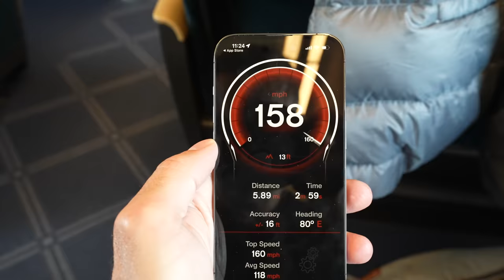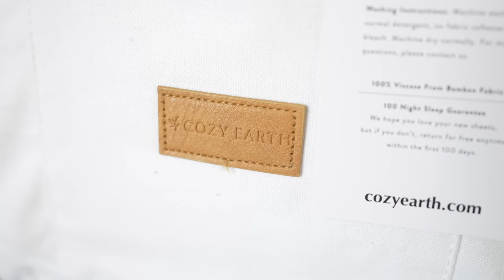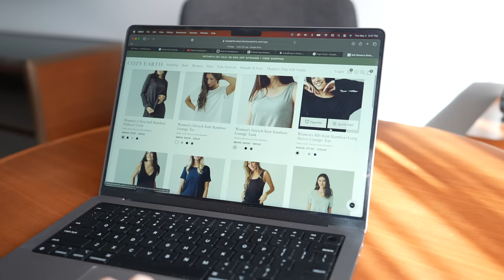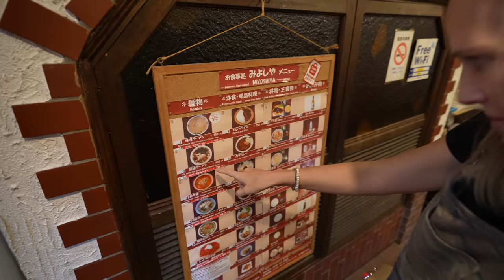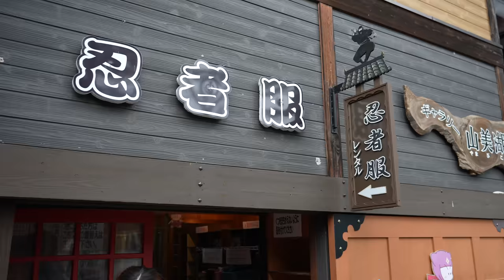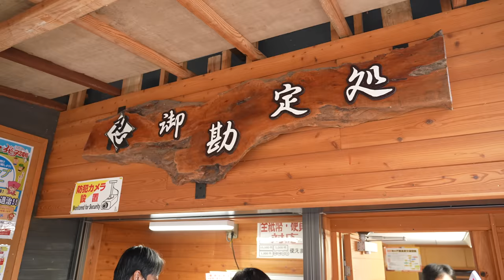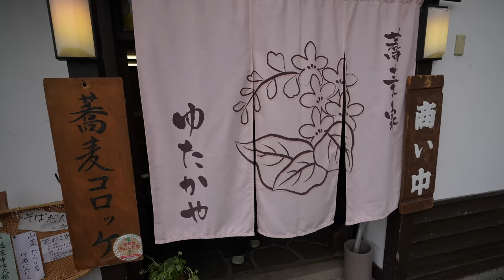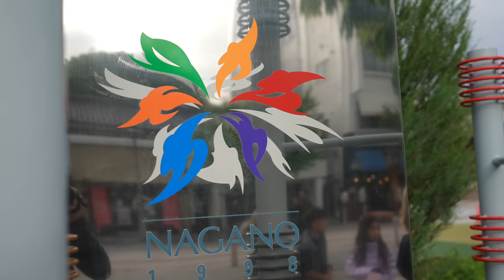We spent a day at the Ninja village in 🇯🇵 Nagano, Japan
After consuming copious calories in the streets and markets of downtown Osaka, we're bullet training through the birthplace of ninja to meet back up with our favorite fellow filming fam: MomDuty! And while we're sharing a mountainside Nagano chalet for the weekend, we figured we might as well put all four kids through a little ninja training themselves.

Contents:

0:00 Intro
0:39 Train to Myoko Kogen Station
1:50 Grocery Shopping
2:26 Settling Into Our Nagano Chalet
6:26 Mom Duty Arrival
6:58 Searching For An Open Restaurant
9:38 Kids’ Ninja Village
17:04 Soba Noodle Birthplace
19:52 Nagano Winter Olympic Torch Tower & Memorial Park
22:35 Outro

ABOUT US